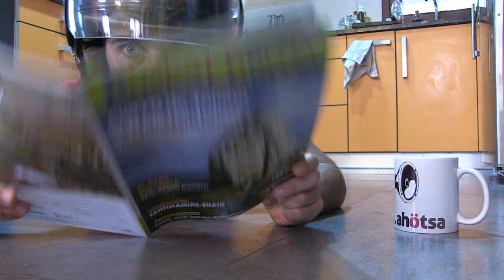22PorEspañaaaa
Ahotsa.info se suma al fervor nacionalista español con Carlos Salvador y sus incondicionales en apoyo a quienes en el día a día defienden la unidad sacrosanta de España en las Fuerzas Armadas. Aunque 22 por España igual son demasiadas, no? Todo por la Patria siempre que no sea mucho...